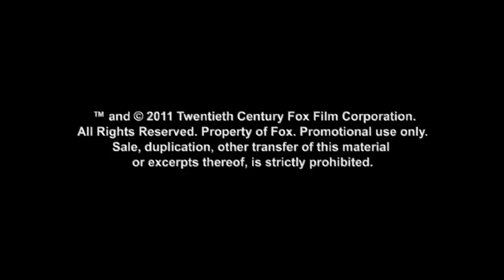Rise of the Planet of the Apes | Ape Escape | Clip HD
Rise of the Planet of the Apes is out on Blu-ray Monday 12th December and includes the amazing special feature 'Breaking Motion Capture Boundaries'.